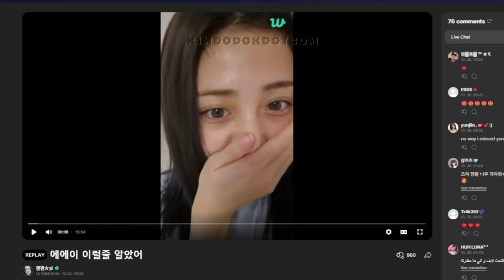When KAZUHA got upset with YUNJIN because of a miscommunication 😂🐍🦢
📌 When Kazuha yelled at Yunjin because she misunderstood the situation 😂🐍🦢